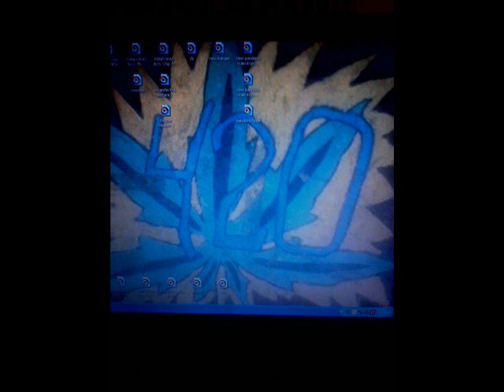Coo coo cal beats clownin